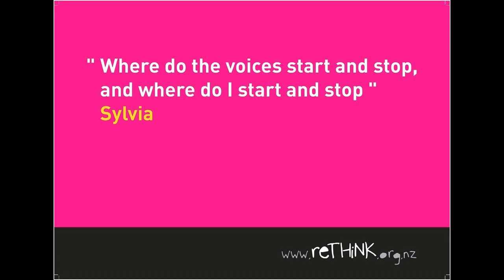Sylvia's story: Hearing Voices, Rethink nz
NZ story of hearing voices